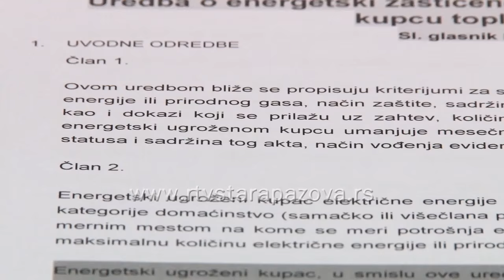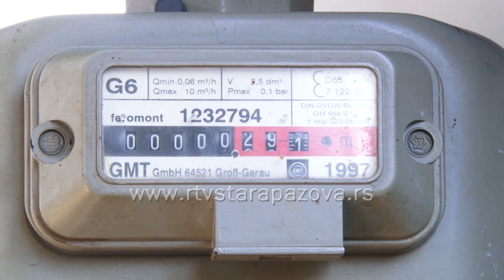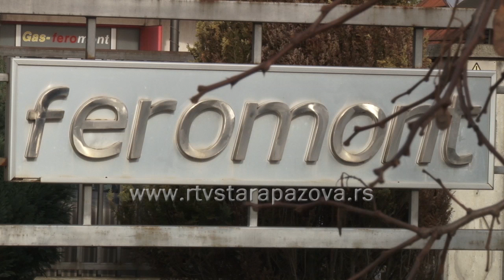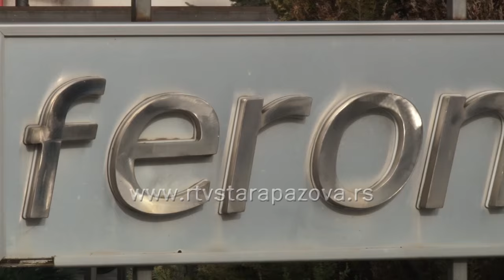Pravo na besplatnu struju i gas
Status povlašćenog kupca struje i gasa u 2015. koristilo je oko 90 hiljada građana, korisnika novčane socijalne pomoći i dečjeg dodatka, a procene su da će u 2016. godini biti oko 200.000 korisnika. U republičkom budžetu za te namene bilo je lane obezbeđeno 700 miliona dinara.